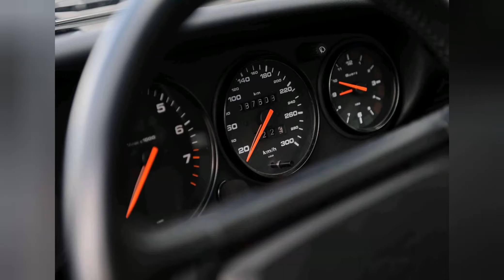PORSCHE 964 Carrera RS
Porsche 964 RS lightweight, in black with black / maritime blue interior. In our workshop we have this RS completely restored, which we have spared no effort to bring back to new condition. Therefore this RS is in absolute concours condition.